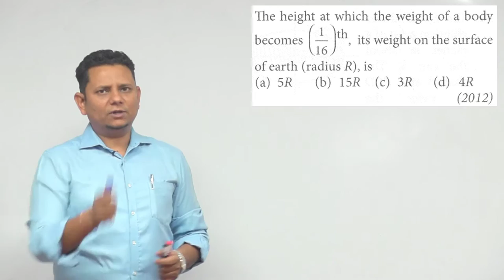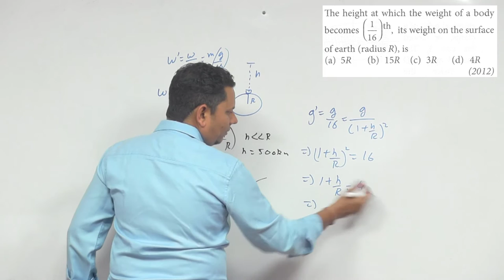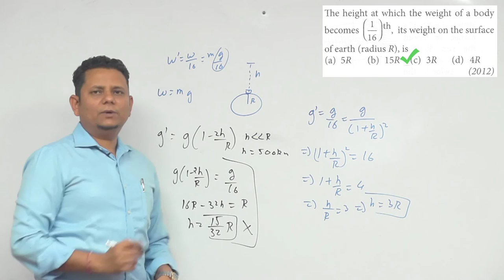The height at which the weight of a body becomes (1/16)t h, its weight on the surface of earth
The height at which the weight of a body becomes (1/16)t h, its weight on the surface of earth (radius R), is